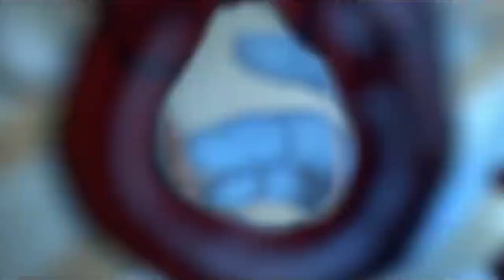Top 10 Spookiest Steam Halloween Deals of 2023 steam sale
Steam's Halloween sale is in full swing so head over there and grab your titles or follow the below link to Humble Bundle where a portion of every sale will go to a respective charity.

steam sale